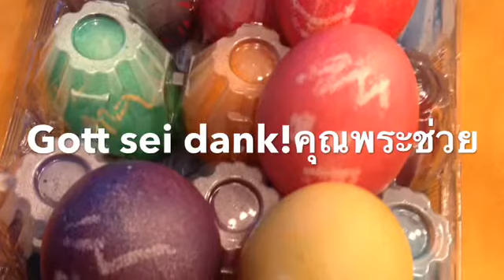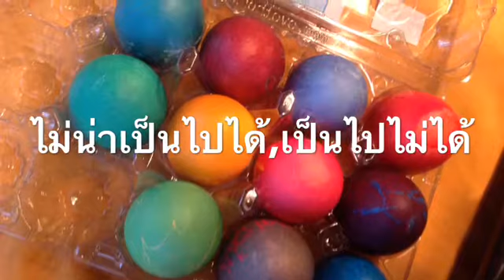คำอุทาน